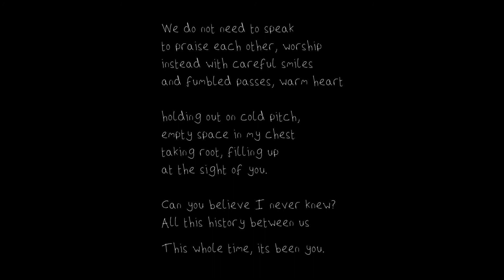Spooky Skull Cup: The Underground Half Pints Vs Les Beaux Bastards (Match 9)